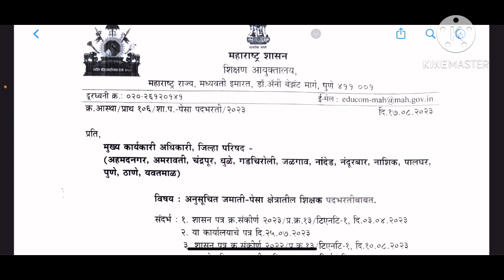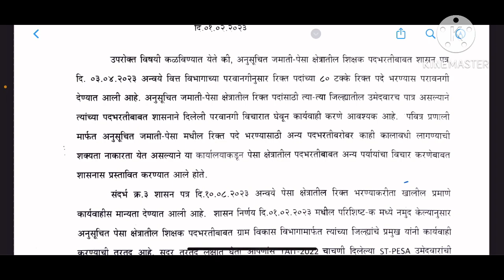शिक्षक भरती बाबत अत्यंत महत्वाचे परिपत्रक । या विभागातील भरती प्रक्रिया सुरू होणार